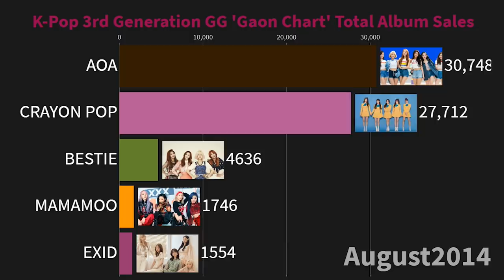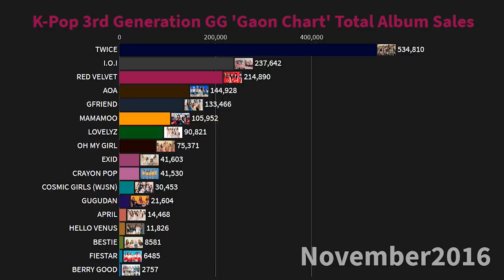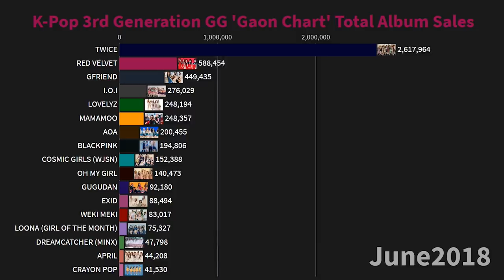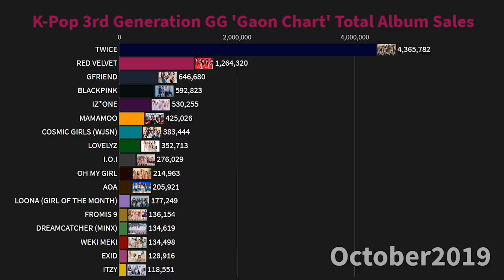K-Pop 3rd Generation Girl Group 'Gaon Chart' Total Album Sales (2014-May2020)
Top 17 K-Pop 3rd Generation Girl Group Total Gaon Chart Album Sales Since Debut!